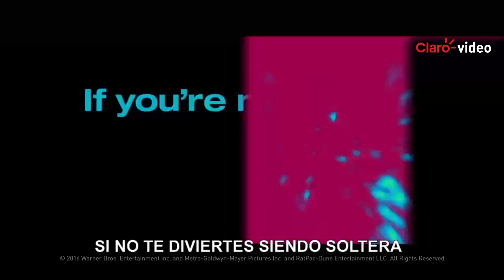Alquila | How to Be Single (2016)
Alice es una joven que se acaba de quedar soltera y que, gracias a la ayuda de su amiga Robin, aprenderá a sacarle partido a su nueva situación sentimental en la ciudad de Nueva York, dónde todos esperan encontrar a su media naranja.